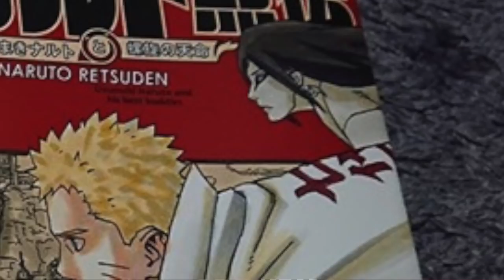OMG! SAKURA y SASUKE SE BESAN en FRENTE de NARUTO 😰(100% real no Fake)—Naruto Retsuden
Los quiero muchoooooooooo

by Yari San

SASUKE Y SAKURA SE BESAN CAPITULO EN ESPAÑOL
SASUKE Y SAKURA CITA
SASUKE Y SAKURA SEGUNDO HIJO
SASUKE Y SAKURA BORUTO
SASUKE RETSUDEN
KAKSHI RETSUDEN
NARUTO RETSUDEN
SASUKE CELA A SAKURA
 SASUKE SIENTE CELOS DE SAKURA